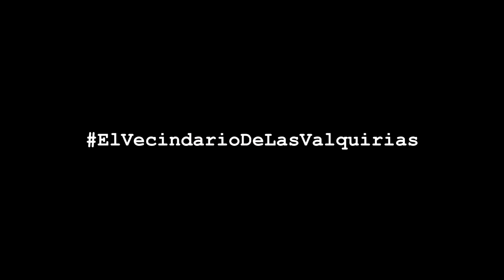El vecindario de las valquirias_El chico que baila con la cara pintada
Durante estas semanas de aislamiento, las Valquirias estamos aprovechando para conocer mejor a nuestros vecinos. Hoy os presentamos a un chico bastante peculiar. Vive en el 2C del bloque gris. Hoy, después de los aplausos, ha salido a la calle a bailar...